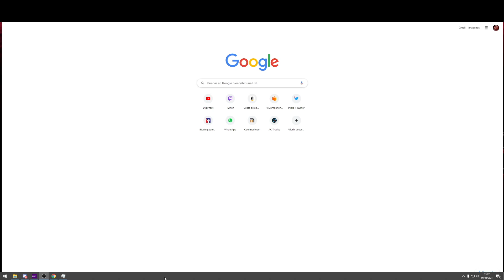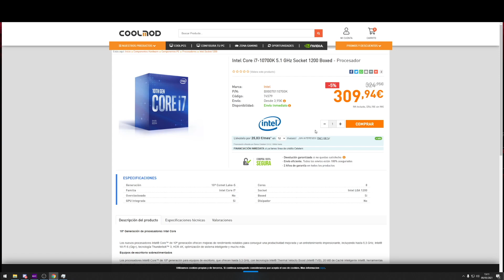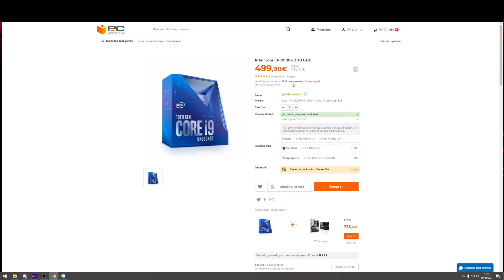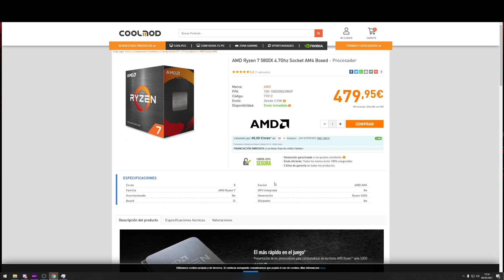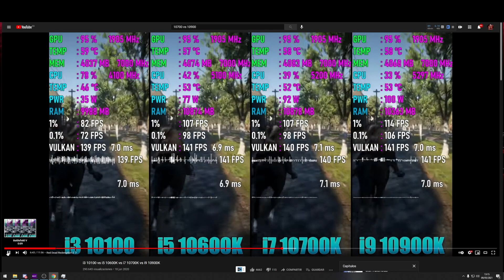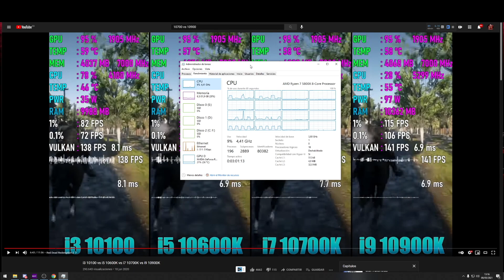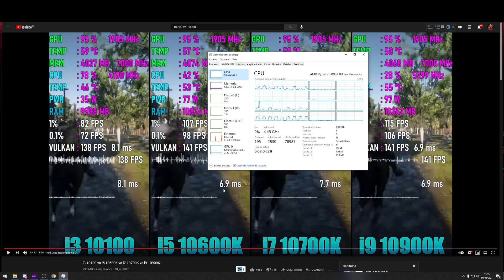PC SIMRACING - INTEL y AMD - Hilos y Cores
PC SimRacing:
Caja NZXT 510 Elite
Procesador: AMD Ryzer 5800x
Placa: MSI x570 Gaming Plus
Grafica: Nvidia EVGA FTW3 ULTRA 3080
Ram: 32GB G.Killer DDR4 3600
Fuente: EVGA G2 Modular 1000w
Discos duros: 2x SSD 1TB + WD M2 1TB
Refrigeración NZXT Z63
Capturadora ElGato HD60 PRO

Cockpit :
3 Pantallas 32" LG 32GK850G - 2K G-SYNC 165HZ
Monitor Samsung 49" 2k 120HZ

OSP Precision Pedals
Volante OSP WR1
Volante OSP PORSCHE
Volante WR1 Kubic
Caja de cambios Fanatec 1.5
Volante Replica OMP

Edicion:

Camara Gopro 7 Black
Camara GoPro Hero 4 Silver Edition
Camara Sony HDR-AS15
Camara Canon Reflex 700D
2x Logitech G920
Logitech 930e
Sony  6000

Ordenador Edicion: iMac i5 27"
Memoria de 16GB Ram
Disco Duro SSD 256
Discos Externo WD 4TB + 2TB